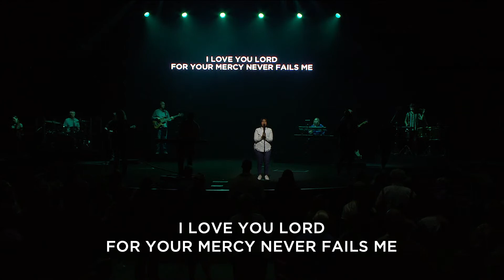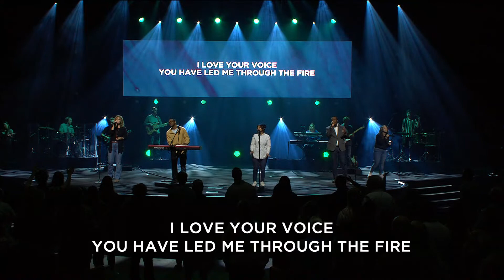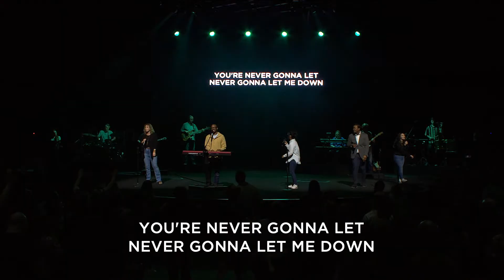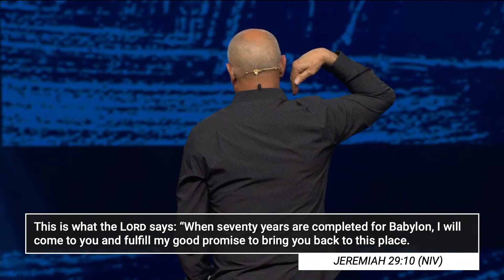ResLife Church Service | Dan Seaborn | April 16, 2023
As parents you can choose to take full responsibility for your kids lives and their actions or you can release them to the Lord and trust God to do what He does best. Let go and let God. This message is a timely word about trusting in the Lord through raising children.

NEXT STEPS
Have you made a decision to follow Jesus? You may be wondering what’s next on your journey. We want to help! Let us guide you to your next steps in your walk with Christ

ABOUT RESLIFE CHURCH
ResLife Church exists to win souls and make disciples. It's our hope that our content inspires, encourages and motivates you to develop a life with God at the center. If this message blesses you, we encourage you to like this video down below and subscribe to our channel so that you don't miss anything we are doing here at ResLife Church. You can also find out more information about ResLife Church @